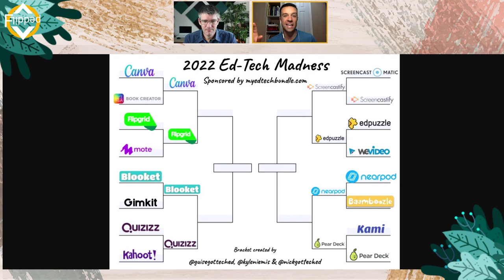BEST 2022 EdTech tool? YOU decide!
An interview with Kyle Niemis about the 2022 Ed Tech Madness on Twitter. Every year EdTech giants go head to head in a friendly Twitter poll competition/bracket to see who makes it and becomes the number 1 Ed Tech tool of the year.

This year we have Canva, Book Creator, Gimkit, Blooket, Nearpod, Baamboozle, Screencastify, Screencast-o-matic, Flipgrid, Mote, Quizizz, Kahoot, Kami, Peardeck, Edpuzzle, and WeVideo all competing to get your votes.

and connect with everyone involved.

Come visit me on my website for many more tutorials, resources and tips or support the creation of this content by joining the channel to get access to perks